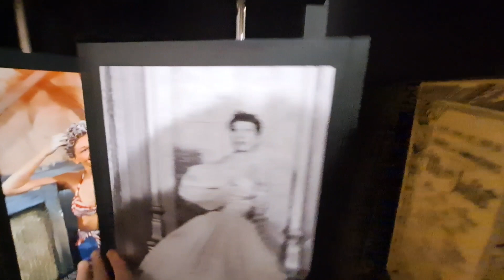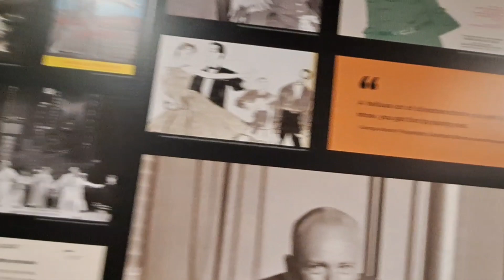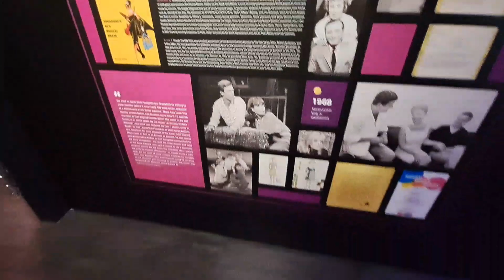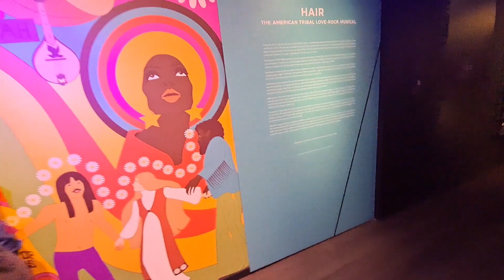Charlie 9: Adventure To Broadway Museum (Part 5)